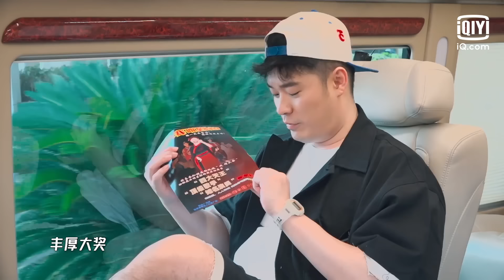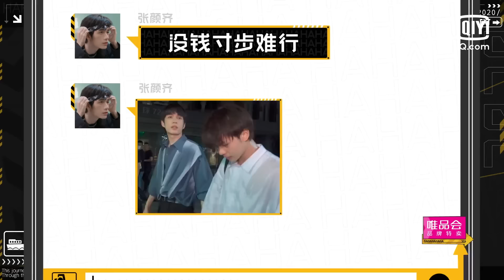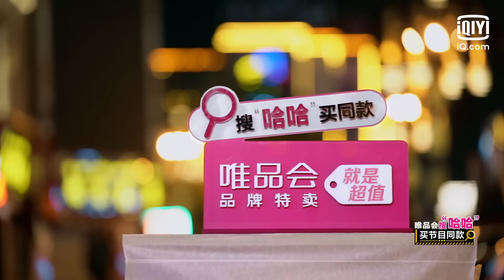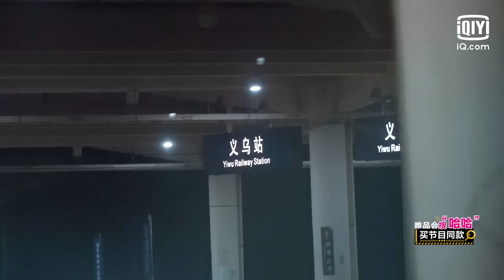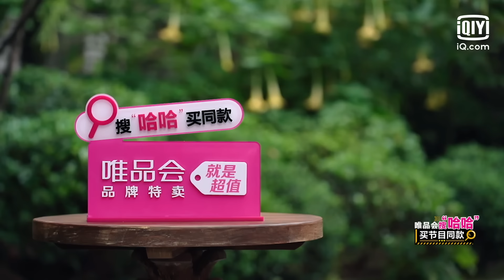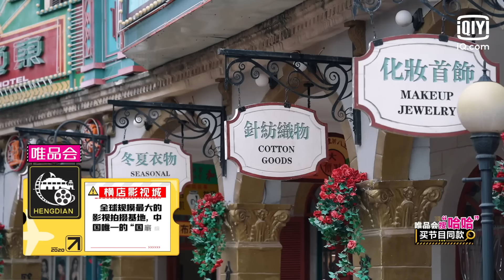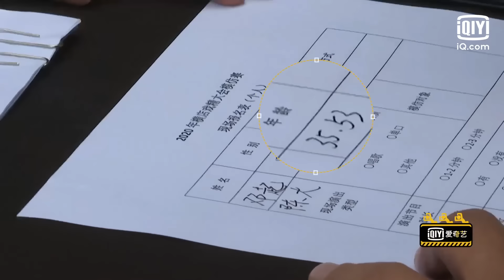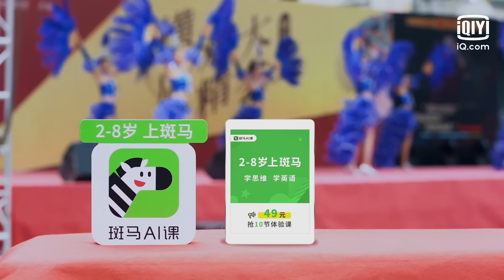【EP02上】黄渤邓超模仿Michael Jackson 鹿晗化身打板小哥 |哈哈哈哈哈 FULL HAHAHAHAHA | iQIYI精选